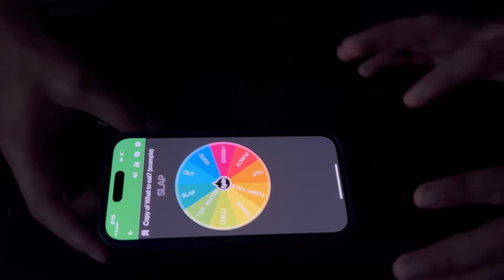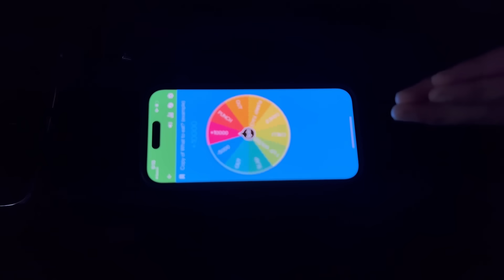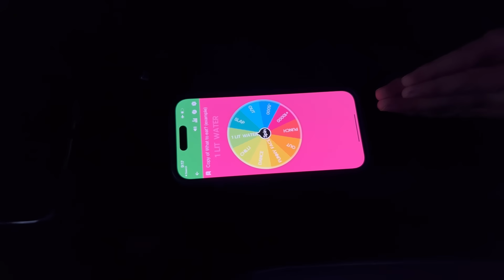Living In My Thar For 24 Hours Challenge | Last To Leave Wins ₹50,000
Username - @sahilranacricket

gta 5
playstation 4
ps2
gameboy
ps2 games
connect 4

1.Garena Free Fire Indonesia Live
2.Garena Free Fire Brazil Live
3.Garena Free Fire Brasil Live
4.Garena Free Fire India Live
5.Garena Free Fire Singapore Live
6.Garena Free Fire Thailand Live